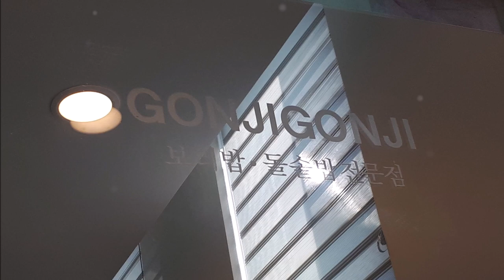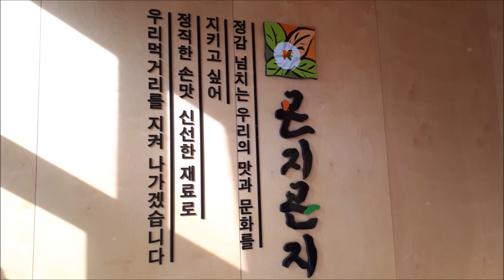대구 팔공산 맛집을 찾아서 곤지곤지 보리밥 돌솥밥 전문점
대구 팔공산 맛집 탐방기
곤지곤지 보리밥 돌솥밥 전문점
대구시 동구 서촌로 14